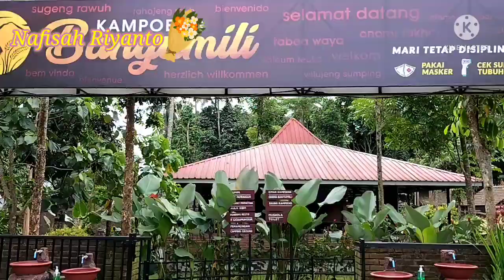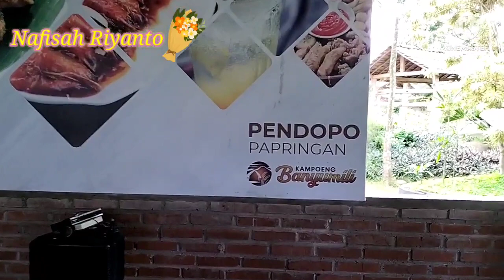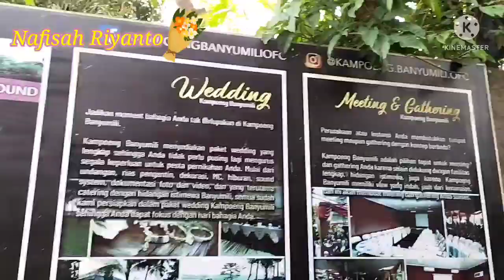Mengenal Kampoeng Banyumili Salatiga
Video kali ini bu nafis ingin menampilkan Keindahan Resto Kampoeng Banyumili yang letaknya di Kota Salatiga.Tonton videonya hingga akhir ya.

TETAP SEMANGAT BELAJAR YA. ❤️